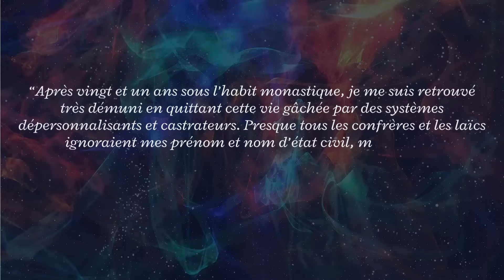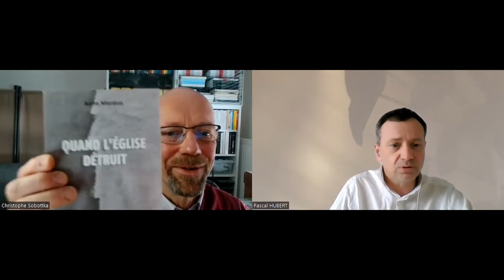Avec Christophe SOBOTTKA : "Aux sévices de l'Église."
"Les débuts avec la foi

Né en 1958, j’ai été élevé dans la foi catholique dès ma prime enfance par ma mère, mon père étant incroyant. Scolarisé dans des établissements publics, c’est dans la paroisse que j’allais au catéchisme. Peu intéressé par les célébrations et ayant refusé de devenir enfant de chœur, mes questionnements religieux étaient cependant nombreux et plus existentiels que chez les camarades de mon âge, en même temps j’éprouvais beaucoup de culpabilité. Autour de mes 10 ans, je craignais énormément l’enfer éternel qui hantait mes insomnies."

Christophe SOBOTTKA, "Aux sévices de l'Église"

- "Le Grand Témoin - L'état des lieux des abus sexuels dans l'Eglise", avec Jean-François LAVILLE, Radio Notre Dame,